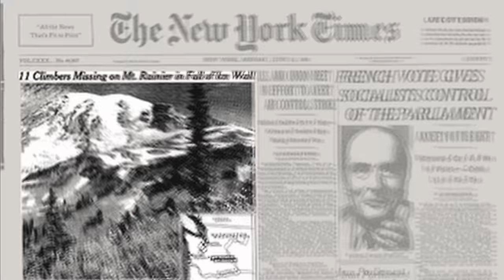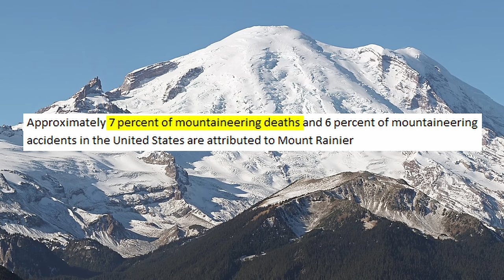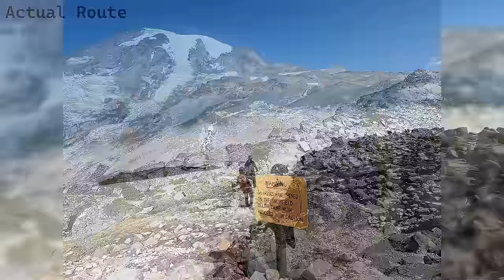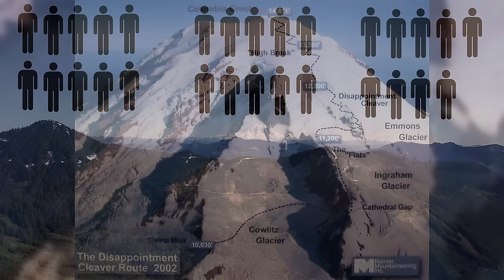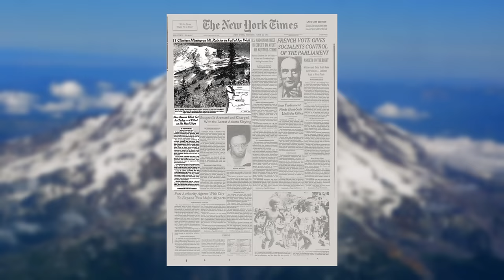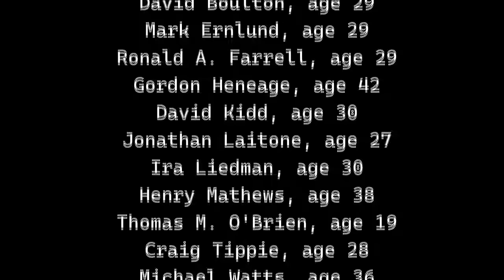The Worst Mountaineering Disaster in North America's History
On the morning of June 21st…what the many people on Mt Rainier did not know… was that high above them… on a known landmark called the Disappointment Cleaver, the Ingraham Glacier fractured.. Leading to one of the most deadly mountaineering disasters in North American history.. This is the story of the 1981 Mt Rainier Avalanche….